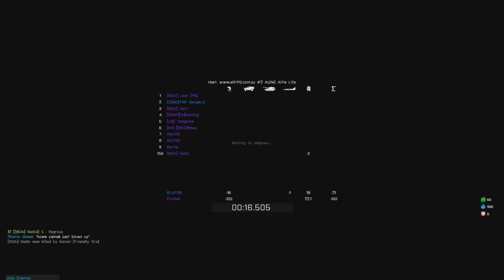Kerser's RP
RP with Kerser the KOS Cop